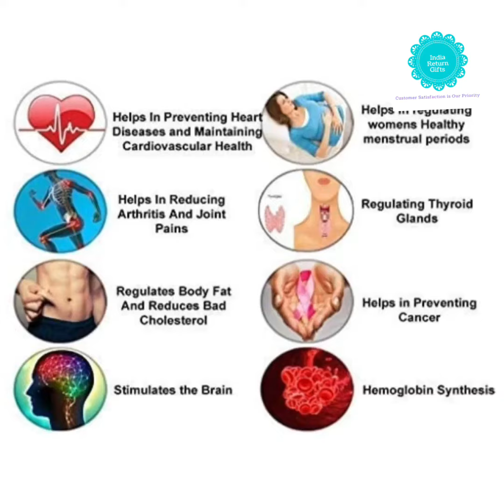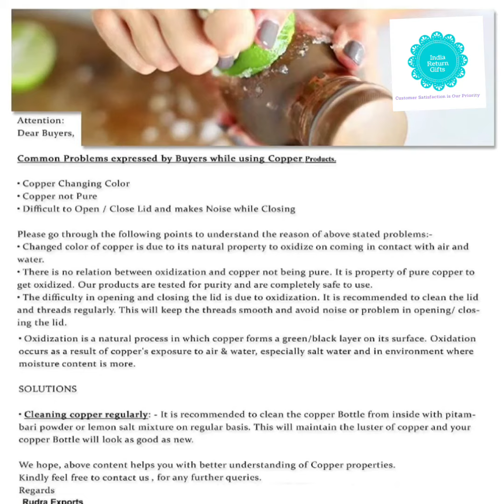Return Gifts Copper bottles | Copper Glasses | Copper Mugs | Copper Vessels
India Return Gifts is one-shop for variety of return gifts for all your Occasions. We ship worldwide✔✔✔
click on this link to order:

🎁🎁🎁😊India Return Gifts is one-shop for variety of return gifts for all your Occasions .We have return gifts for Poojas,Birthdays, HouseWarming, engagements, weddings, FestivalGifts, BabyShower, BirthAnnouncement, Naming & CradleCeremony, Annaprasanna (first rice-eating ceremony.), HalfSareefunction and every other occasions.🎁🎁🎁🎁